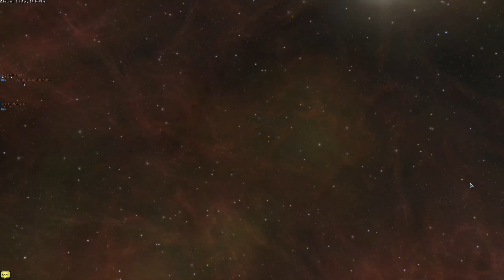Star Trek Online - #02 Im Schatten von Cestus - Agents of Yesterday [ deutsch | gameplay ]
►Star Trek Online (STO) Gameplay mit Mootality - German

Der Weltraum, unendliche Weiten. Wir befinden uns in einer fernen Zukunft. Dies sind die Abenteuer des Raumschiffs Nassau, das viele Lichtjahre von der Erde entfernt unterwegs ist, um fremde Welten zu entdecken, unbekannte Lebensformen und neue Zivilisationen. Die Nassau dringt dabei in Galaxien vor, die nie ein Mensch zuvor gesehen hat.

►Über Star Trek Online:

Star Trek Online ist ein Massive Multiplayer Online Roleplay Game (MMORPG) im Star Trek Universum, des Schöpfers Gene Roddenberry. In Star Trek Online wird das Star Trek Universum zum allerersten Mal in wirklich atemberaubender Größe lebendig. Die Spieler übernehmen den Stuhl des Captains und haben das Kommando über ein eigenes Schiff mit Besatzung. Erforschen Sie fremde Welten, suchen Sie nach neuem Leben und anderen Zivilisationen und stoßen Sie weiter in das stetig wachsende Online-Universum vor als es je ein Mensch vor Ihnen gewagt hat.

Wir spielen die neueste Erweiterung "Agends of Yesterday" welche uns in die Zeiten Kirks und der originalen Enterprise zurückversetzt und so einen komplett neuen Storyrahmen bietet.

Entwickler: Cryptic Studios
Publisher: Perfect World Entertainment
Veröffentlichung: 02. Februar 2010

►Ingame bin ich "Lenore Marshall"@hasii